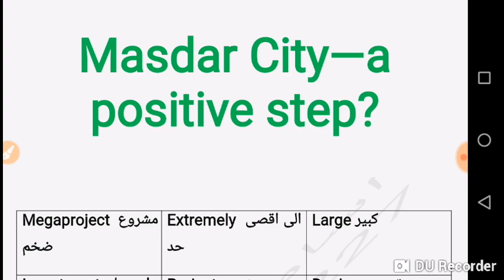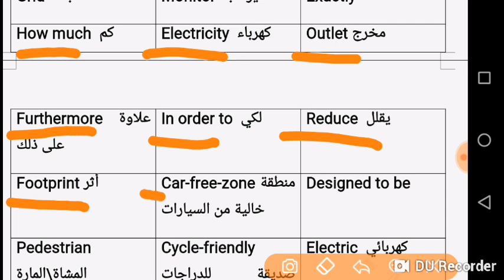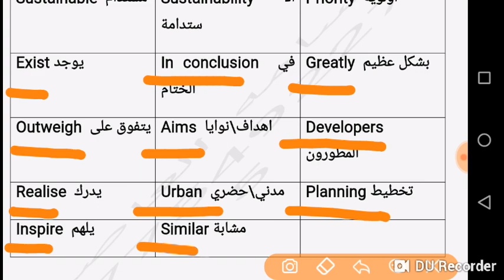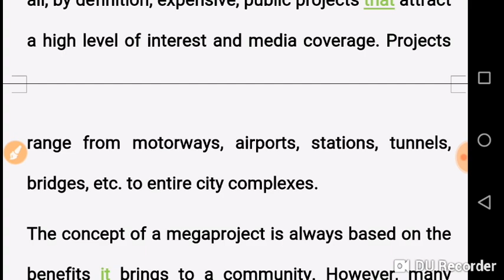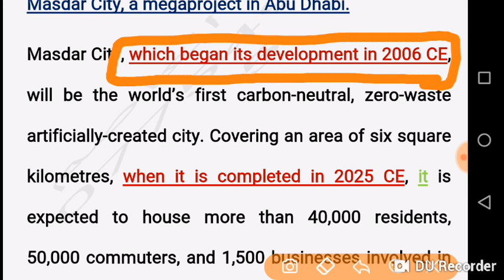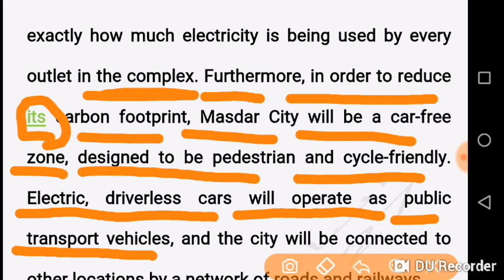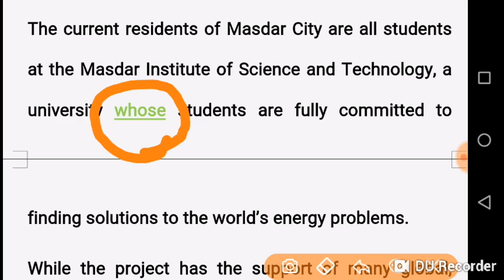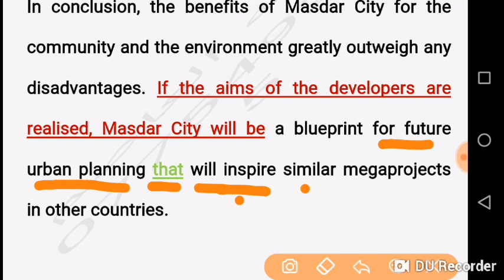توجيهي انجليزي نصوص مستوى ثالث م3 Masdar City--a positive step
رابط القناة:
قطع التوجيهي المستوى الثالث
الوحدة الرابعة
القطعة الثانية من الوحدة الرابعة
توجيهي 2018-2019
توجيهي منهاج اردني